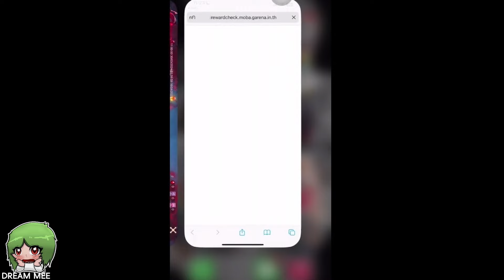ROV - สอนรับสกินใหม่Liliana ภารกิจรับสกินสือสมิง ลิเลียน่า สกินไทย แจกฟรี! ใส่โค้ดรับเร็วขึ้น!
30secwhatsappstatus มีนาเสือสมิงมีเอฟเฟกต์